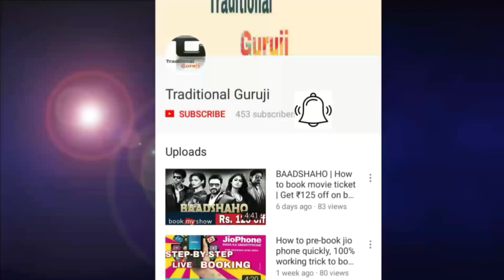Monetization Problem Solved | Not Review After 10k views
Dosto pichhle kuchh dino se YouTube new channel ke review process me bahut late laga RHA hai bahut se YouTuber ke channel 10k views complete karne ke bad bhi pending me hai. YouTube Ne suruat me iss process ke lie 1 week ka time rakkha Tha lekin ab isme 1 months se bhi jyada ka time lag ja RHA Hai fir bhi channel review nahi ho pa rha Hai jis wajah se videos ko monetize nahi kar pa rhe aur adds bhi nahi aate Hai videos par

aaj ke video me Maine bataya Hai ki ye problem kyu ho RHA Hai aur iska solution Kya Hai.

mujhe ummid Hai ye video aapko jarur pasand aaega.